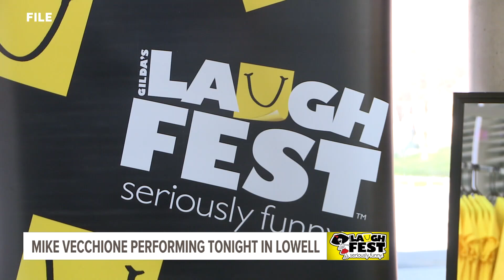Mike Vecchione to perform at Laughfest in Lowell